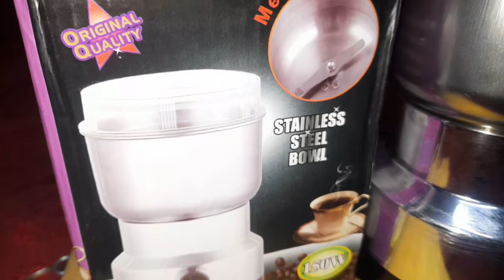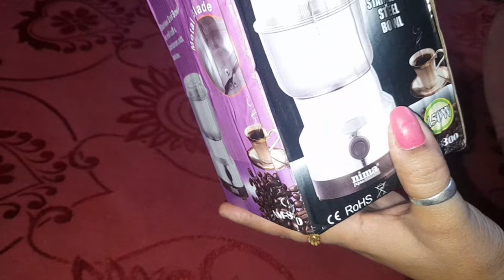Amazon Mini Spice Grinder|Unboxing & Review|How to Use Mini Spice Grinder Mixer|Nima Spice Grinder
spice grinder under 550rs,grinder machine,grinder machine kitchen,grinder machine review,grind tools